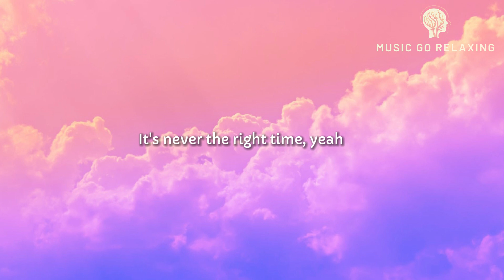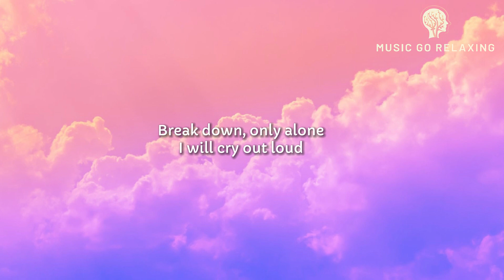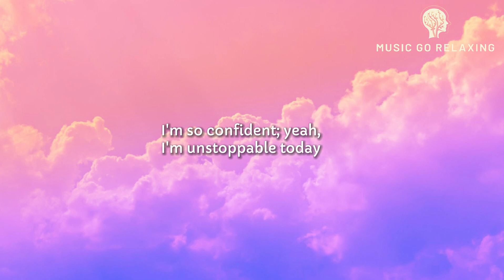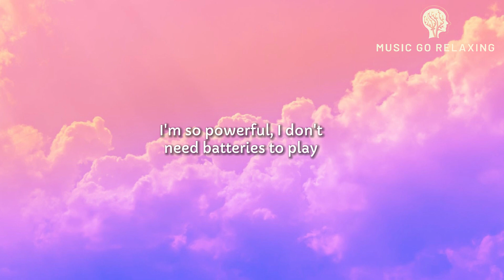Sia - Unstoppable (Lyrics)